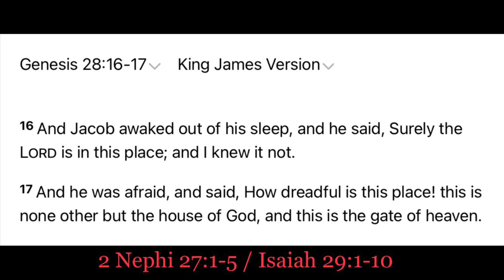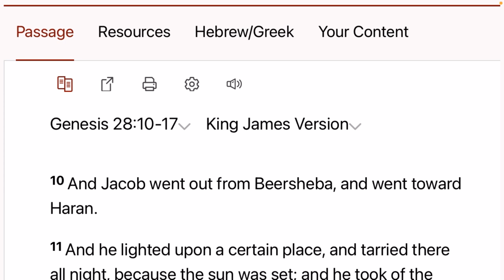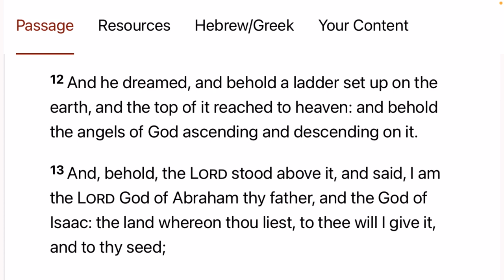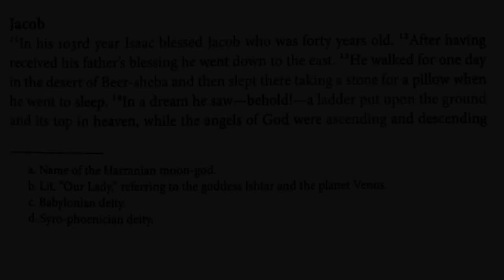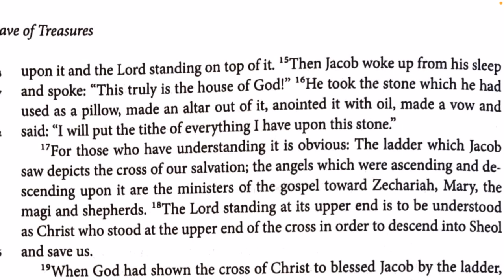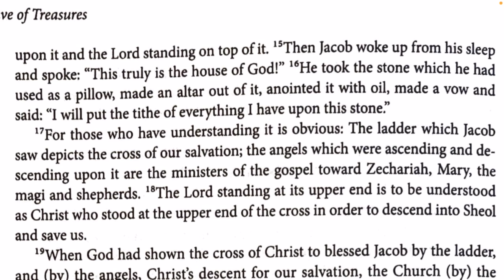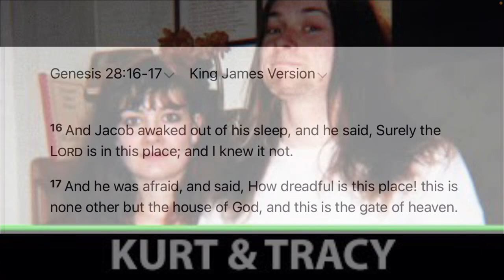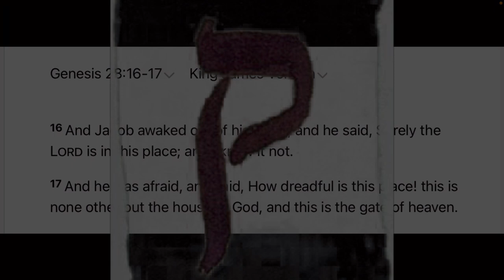Astounding Revelation: Jacob’s Ladder Being Fulfilled in these Last Days